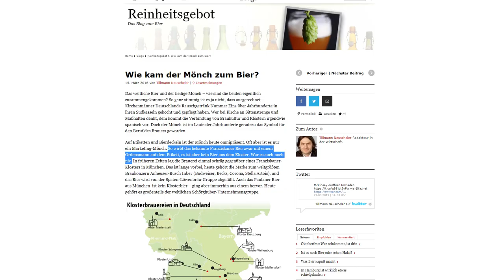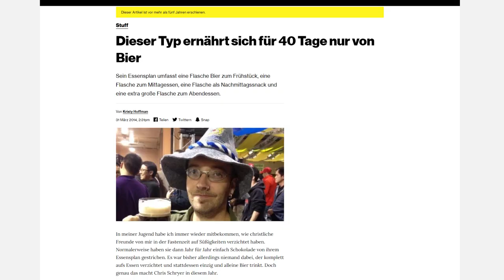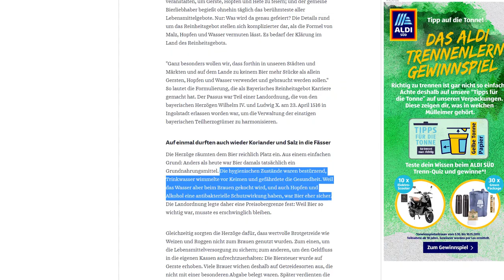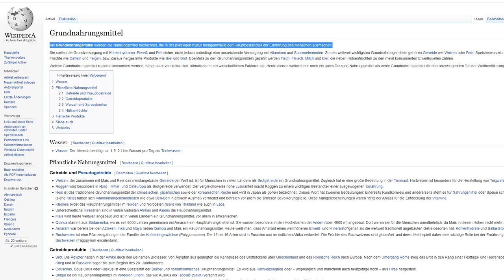Bier, das Grundnahrungsmittel - Woher kommt der Quatsch?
25 Euro Gratis Reiseguthaben, wenn ihr euch über meinen Ref-Link bei Airbnb eine Reise für über 65 Euro bucht:

BTC-Spenden an:
1KKhYPt1LTSJe4DYzuZNYuEmwbJo8cfDRA